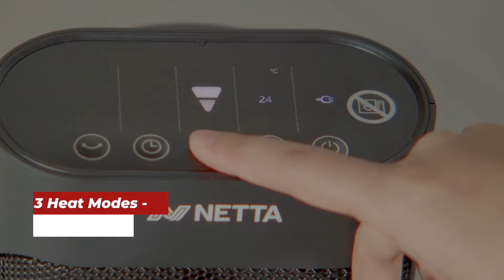NETTA 2000W Ceramic Oscillating Tower Heater | Quiet Portable Heater with Remote Control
Guaranteeing the perfect temperature is easy with this 2000W NETTA Fan Heater, which offers three heat settings: high, low and eco. And with its 65° oscillation angle and 20% wider heat range, it's more efficient than a standard heater.